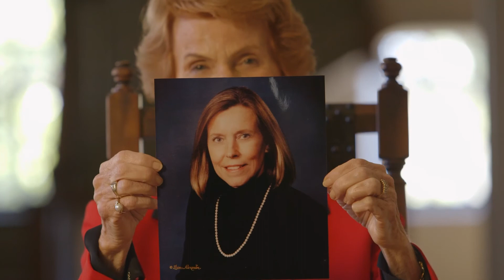Betty Anderson: Alumni Medallion Recipient